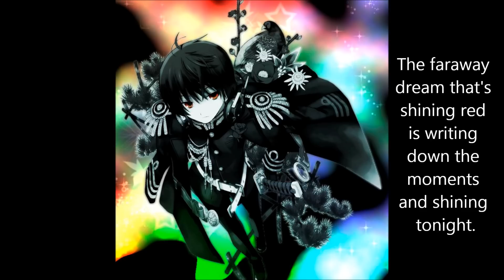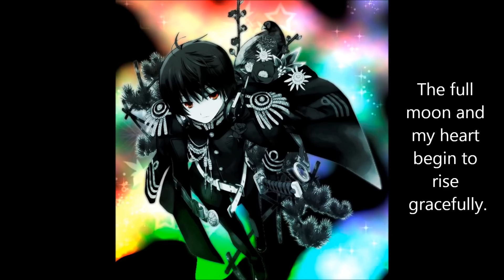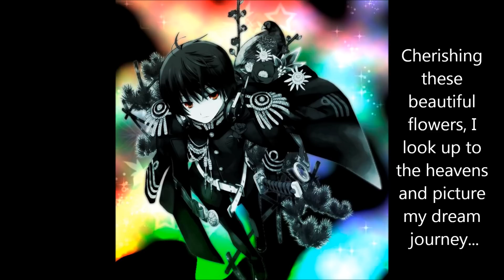(APH) ~ Japan ~ Dream Journey FULL English Lyrics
...and commence epic flute solo.

Again, I'm sorry that I'm late with this. Unfortunately, the translations are not mine this time. Since I was pressed for time, I decided to look up the lyrics instead... I AM SORRY. But I promise that Germany's and England's songs will be by my own hand :D

Picture isn't mine. Music isn't either. Nor are the translations :(